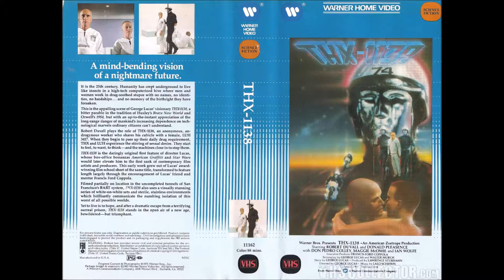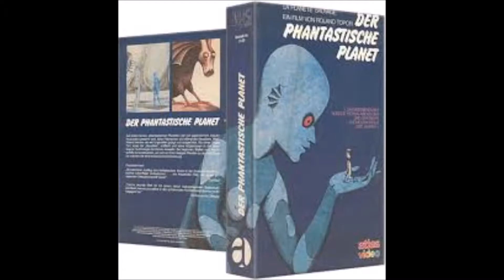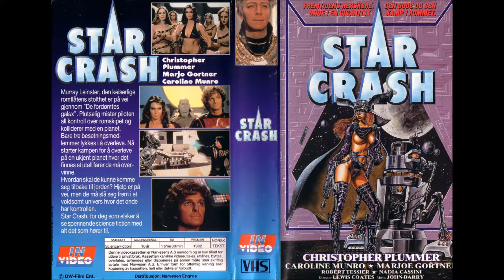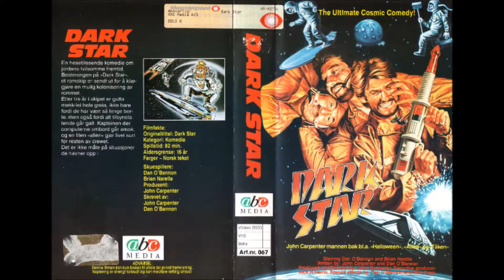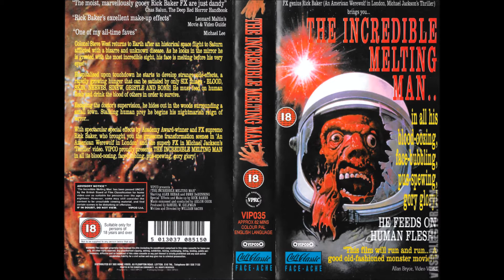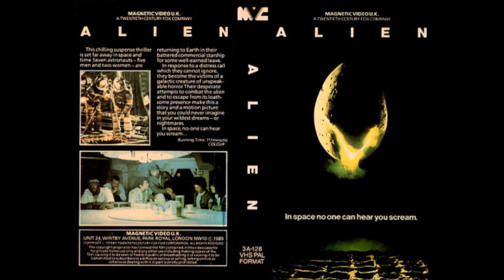70er Sci-Fi Movies (VHS and DVD Cover)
Beats: Scruffnuk- You are Everything /
            Scruffunk - Escape